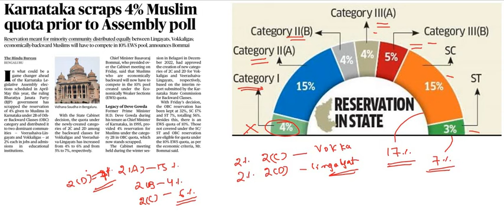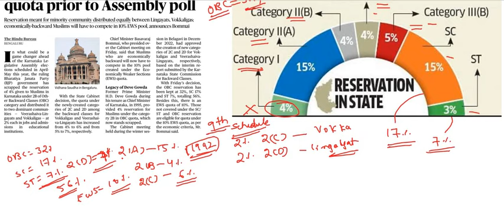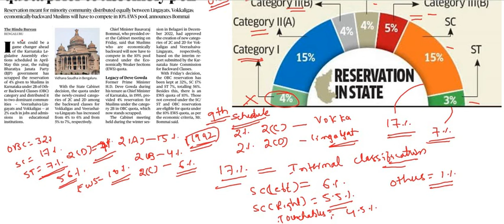ಕರ್ನಾಟಕದಲ್ಲಿ ಯಾವ ವರ್ಗದವರಿಗೆ ಎಷ್ಟು ಮೀಸಲಾತಿ? ಮತ್ತು ಸದಾಶಿವ ಆಯೋಗದ ಶಿಫಾರಸುಗಳೇನು?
Classic Education
Dharwad